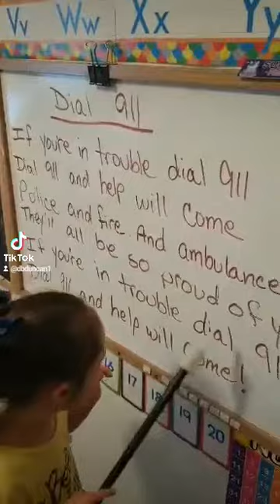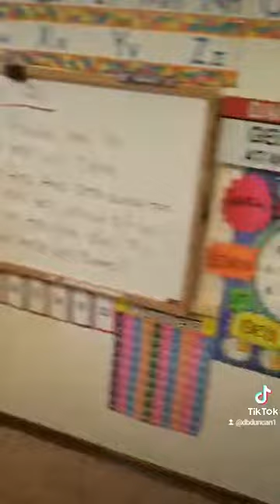Read with me